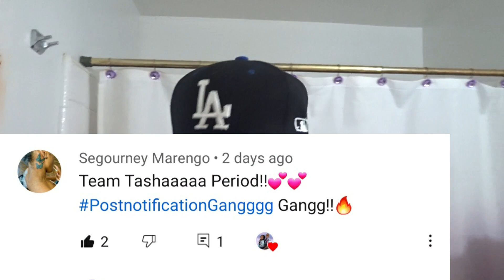TRASH TALKING My GIRLFRIEND While On The Phone With My MOM...*WENT LEFT*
HEY YA’ll 👋🏾❤️WELCOME TO BROCKANDTASHA
COME WATCH US DO HILARIOUS (BANGER) BfvGf PRANKS, SUPER FUNNY CHALLENGES , CATCH A VIBE WITH US ON (VLOGS), And Turn up with us during our LIVES!!!

 🗣🗣🗣MAKE SURE YALL CONTINUE TO GO UP IN THE COMMENTS WE COMMENT BACK AND WE LOVE TALKEN TO YALL SO THANKS SO MUCH FOR ALL THE LOVE YALL CONTINUE TO SHOW US🥰

POSTNOTIFICATIONGANG SHOUTOUTS
TO GET A SHOUTOUT🗣
✅PLEASE MAKE SURE YOUR POST NOTIFICATIONS ARE ON 🔔
✅COMMENT POSTNOTIFICATIONGANG DOWN IN THE COMMENTS
 💃🏾🎉💃🏾🎉WE’LL BE DOING SHOUTOUTS EVERY VIDEO.

🗣🗣SHARE OUR VIDEO FOR A REPOST!

THANKS AGAIN BTGANG FOR ALL THE LOVE 🥰❤️